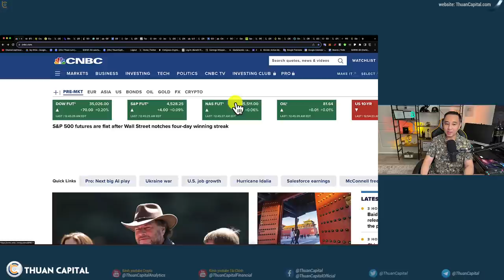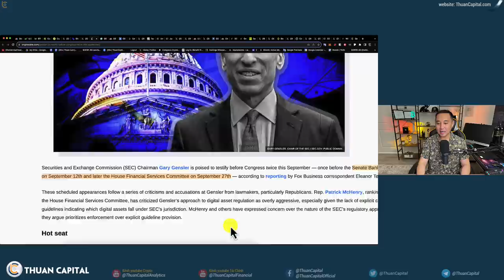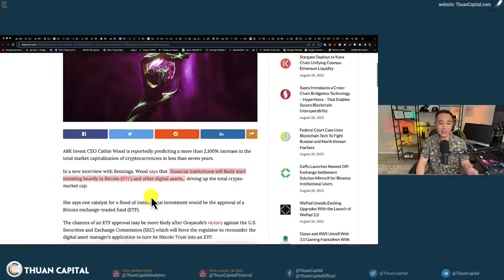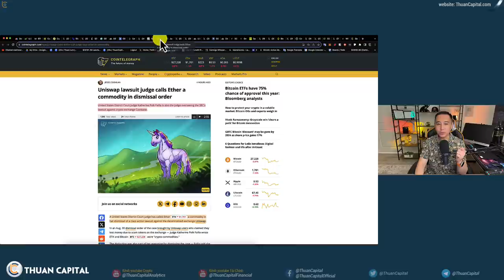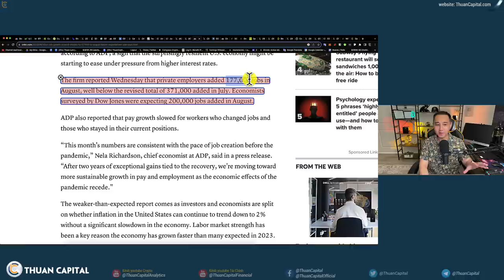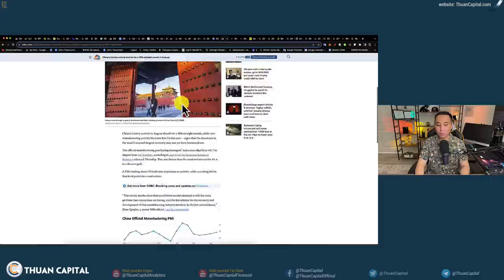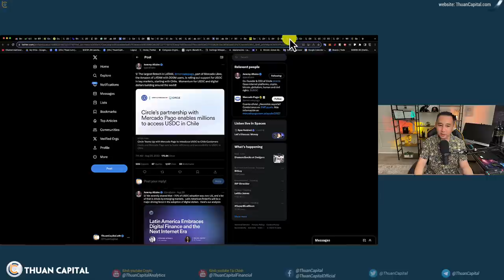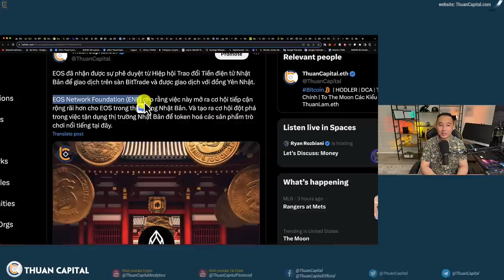1687 - Gensler Bị Quốc Hội Gọi Tên | ETH KHÔNG Phải Là Chứng Khoán | PCE Sắp Có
⏱️ TIMESTAMPS
00:00 - Các chỉ số chứng khoán màu xanh - Thị trường chờ chỉ số CPE
02:51 - Bloomberg đã tăng tỷ lệ Bitcoin Spot ETF được phê duyệt trong năm nay từ 65% lên 75%.
04:52 - Cá voi thu mua $388 triệu đô BTC trước khi Grayscale thắng kiện
06:17 - Quốc Hội Hoa Kỳ 🇺🇸 gọi Chủ Tịch SEC Gary Gensler đến điều trần tháng 9 này, sẽ có 2 buổi điều trần
07:07 - Volume giao dịch cổ phiếu GBTC tăng lên đỉnh điểm 2 năm qua
10:15 - Cathie Wood dự đoán giá Bitcoin hơn 1 triệu đô la vào năm 2030
13:12 - Bitcoin tăng giá sẽ không xảy ra cho đến khi FED bắt đầu in tiền trở lại?
15:03 - Thẩm phán Katherine Polk Failla ở New York đã bác bỏ vụ kiện chống lại Uniswap Labs, CEO và foundation.
19:13 - ADP cho biết tăng trưởng việc làm của Mỹ chậm lại đáng kể xuống còn 177.000 trong tháng 8, dưới mức mong đợi
25:00 - Phiên tòa xét xử Sam Bankman-Fried có thể bị lùi sang tháng 3 năm 2024
25:58 - Hoạt động sản xuất Trung Quốc giảm tháng thứ 5 liên tiếp trong tháng 8
26:43 - DCG đạt được thỏa thuận về nguyên tắc quan trọng với các chủ nợ của Genesis, tỷ lệ thu hồi có thể lên tới 90%
30:06 - Binance ra mắt nền tảng Send Cash giúp chuyển đổi trực tiếp Crypto sang tiền mặt.
32:00 - Mercado Pago đang triển khai hỗ trợ USDC tại các thị trường trọng điểm, bắt đầu từ Chile
34:37 - EOS đảm bảo sự chấp thuận theo quy định tại Nhật Bản, sẽ giao dịch với đồng Yên
36:25 - Ưu đãi dành riêng cho cộng đồng ThuanCapital